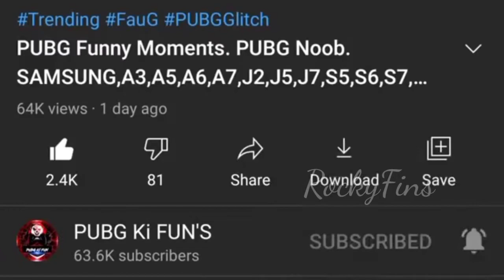pubg Tiktok PUBG Tik Tok Funny Moments.||contention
Andro Teen Patti.